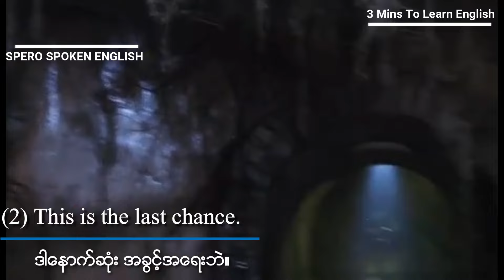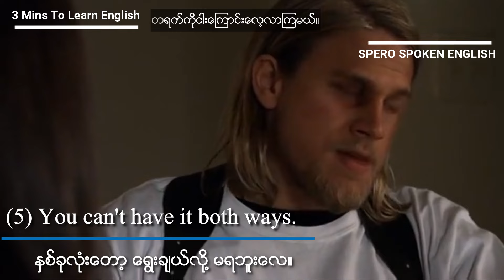Ep : 85 - တစ်ရက်ကို အင်္ဂလိပ်စာကြောင်း (၅) ကြောင်းလေ့လာမယ်။